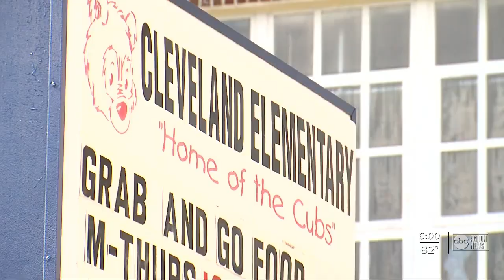Judge: School order ruled unconstitutional